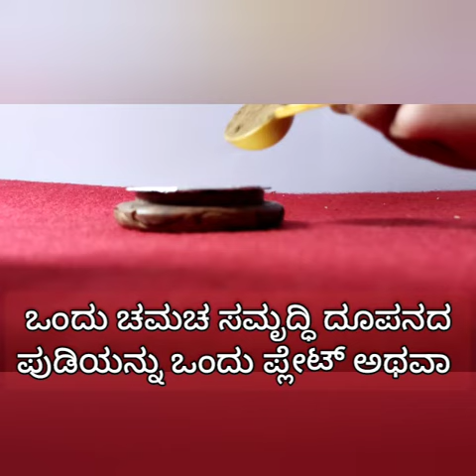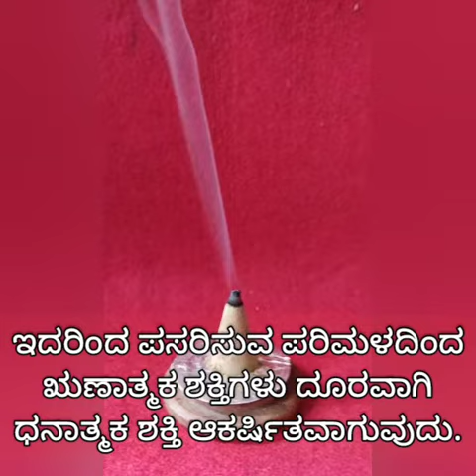ಶ್ರೀ ಮಹಾ ಲಕ್ಷ್ಮೀ ಕೃಪಾಕಟಾಕ್ಷಕ್ಕಾಗಿ ಸಮೃದ್ಧಿ ದೂಪನ/ದೂಪ | Samruddhi Dhoop | Reiki Temple.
ಶ್ರೀ ಮಹಾ ಲಕ್ಷ್ಮೀ ಅಷ್ಟಕಂ

ಇಂದ್ರ ಉವಾಚ -

ನಮಸ್ತೇಽಸ್ತು ಮಹಾಮಾಯೇ ಶ್ರೀಪೀಠೇ ಸುರಪೂಜಿತೇ ।
ಶಂಖಚಕ್ರ ಗದಾಹಸ್ತೇ ಮಹಾಲಕ್ಷ್ಮಿ ನಮೋಽಸ್ತು ತೇ ॥ 1 ॥

ನಮಸ್ತೇ ಗರುಡಾರೂಢೇ ಕೋಲಾಸುರ ಭಯಂಕರಿ ।
ಸರ್ವಪಾಪಹರೇ ದೇವಿ ಮಹಾಲಕ್ಷ್ಮಿ ನಮೋಽಸ್ತು ತೇ ॥ 2 ॥

ಸರ್ವಜ್ಞೇ ಸರ್ವವರದೇ ಸರ್ವ ದುಷ್ಟ ಭಯಂಕರಿ ।
ಸರ್ವದುಃಖ ಹರೇ ದೇವಿ ಮಹಾಲಕ್ಷ್ಮಿ ನಮೋಽಸ್ತು ತೇ ॥ 3 ॥

ಸಿದ್ಧಿ ಬುದ್ಧಿ ಪ್ರದೇ ದೇವಿ ಭುಕ್ತಿ ಮುಕ್ತಿ ಪ್ರದಾಯಿನಿ ।
ಮಂತ್ರ ಮೂರ್ತೇ ಸದಾ ದೇವಿ ಮಹಾಲಕ್ಷ್ಮಿ ನಮೋಽಸ್ತು ತೇ ॥ 4 ॥

ಆದ್ಯಂತ ರಹಿತೇ ದೇವಿ ಆದಿಶಕ್ತಿ ಮಹೇಶ್ವರಿ ।
ಯೋಗಜ್ಞೇ ಯೋಗ ಸಂಭೂತೇ ಮಹಾಲಕ್ಷ್ಮಿ ನಮೋಽಸ್ತು ತೇ ॥ 5 ॥

ಸ್ಥೂಲ ಸೂಕ್ಷ್ಮ ಮಹಾರೌದ್ರೇ ಮಹಾಶಕ್ತಿ ಮಹೋದರೇ ।
ಮಹಾ ಪಾಪ ಹರೇ ದೇವಿ ಮಹಾಲಕ್ಷ್ಮಿ ನಮೋಽಸ್ತು ತೇ ॥ 6 ॥

ಪದ್ಮಾಸನ ಸ್ಥಿತೇ ದೇವಿ ಪರಬ್ರಹ್ಮ ಸ್ವರೂಪಿಣಿ ।
ಪರಮೇಶಿ ಜಗನ್ಮಾತಃ ಮಹಾಲಕ್ಷ್ಮಿ ನಮೋಽಸ್ತು ತೇ ॥ 7 ॥

ಶ್ವೇತಾಂಬರಧರೇ ದೇವಿ ನಾನಾಲಂಕಾರ ಭೂಷಿತೇ ।
ಜಗಸ್ಥಿತೇ ಜಗನ್ಮಾತಃ ಮಹಾಲಕ್ಷ್ಮಿ ನಮೋಽಸ್ತು ತೇ ॥ 8 ॥

ಮಹಾಲಕ್ಷ್ಮಷ್ಟಕಂ ಸ್ತೋತ್ರಂ ಯಃ ಪಠೇದ್ ಭಕ್ತಿಮಾನ್ ನರಃ ।
ಸರ್ವ ಸಿದ್ಧಿ ಮವಾಪ್ನೋತಿ ರಾಜ್ಯಂ ಪ್ರಾಪ್ನೋತಿ ಸರ್ವದಾ ॥

ಏಕಕಾಲೇ ಪಠೇನ್ನಿತ್ಯಂ ಮಹಾಪಾಪ ವಿನಾಶನಮ್ ।
ದ್ವಿಕಾಲಂ ಯಃ ಪಠೇನ್ನಿತ್ಯಂ ಧನ ಧಾನ್ಯ ಸಮನ್ವಿತಃ ॥

ತ್ರಿಕಾಲಂ ಯಃ ಪಠೇನ್ನಿತ್ಯಂ ಮಹಾಶತ್ರು ವಿನಾಶನಮ್ ।
ಮಹಾಲಕ್ಷ್ಮೀ ರ್ಭವೇನ್-ನಿತ್ಯಂ ಪ್ರಸನ್ನಾ ವರದಾ ಶುಭಾ ॥

ಇತೀಂದ್ರಕೃತ ಶ್ರೀ ಮಹಾಲಕ್ಷ್ಮ್ಯಷ್ಟಕ ಸ್ತೋತ್ರಂ ಸಂಪೂರ್ಣಂ

ಸಮೃದ್ಧಿ ದೂಪನ ಹಚ್ಚಿ‌ ಶ್ರೀ ಮಹಾಲಕ್ಷ್ಮಿ ಅಷ್ಟಕಂ ಪಠಿಸಿದರೆ ಹೆಚ್ಚಿನ ಲಾಭ ದೊರೆಯುವುದು.

ಹೆಚ್ಚಿನ ಮಾಹಿತಿಗಾಗಿ ಈ ನಂಬರಿಗೆ 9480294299 ವಾಟ್ಸ್ ಆಪ್ ಮೂಲಕ ಸಂಪರ್ಕಿಸಿ.